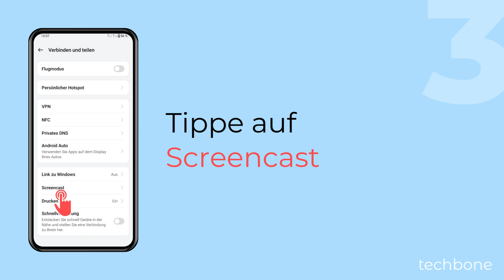Mit Screencast den Bildschirminhalt übertragen - OnePlus [Android 14 - OxygenOS 14]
Du möchtest das Handy mit dem Fernseher verbinden? Das OnePlus-Handy hat eine vorinstallierte Screencast-Funktion, um den Handy-Bildschirm auf einen Fernseher zu übertragen, wenn man beispielsweise Spiele auf einem großen Bildschirm spiegeln und auf dem großen Smart TV spielen möchte.

0:00 Intro
0:05 Öffne die Einstellungen
0:15 Tippe auf Verbinden und teilen
0:25 Tippe auf Screencast
0:35 Tippe auf Nach Anzeigegeräten suchen
0:45 Wähle ein verfügbares Gerät
, um eine Verbindung herzustellen